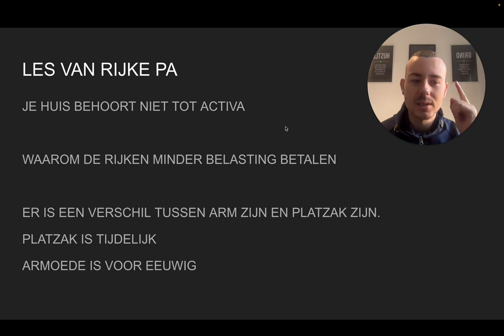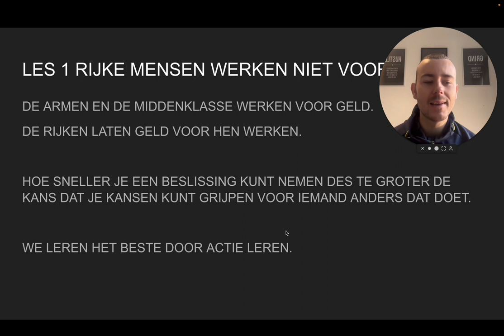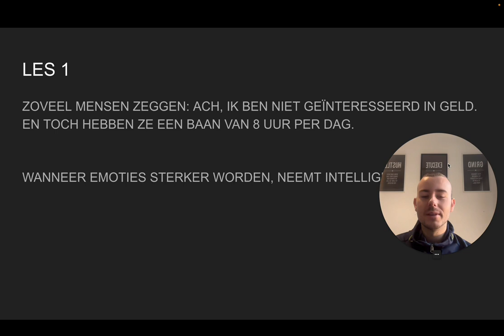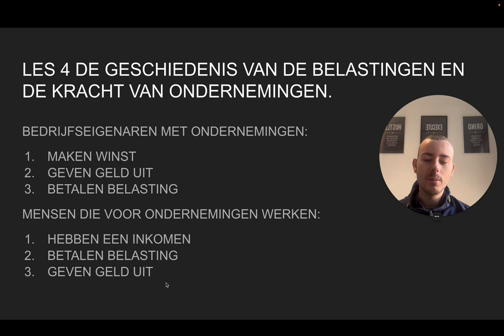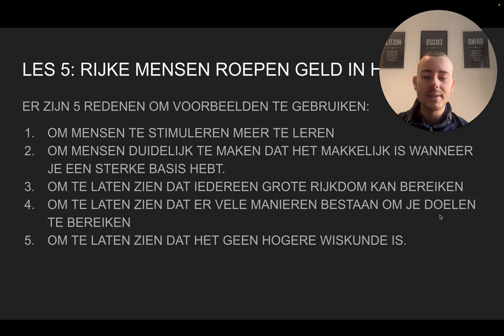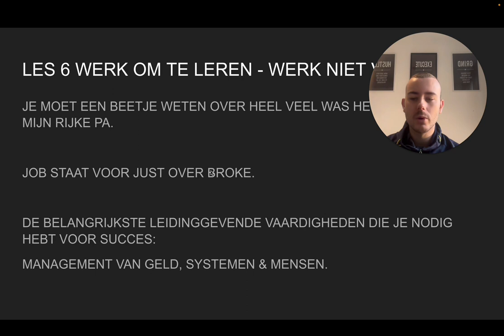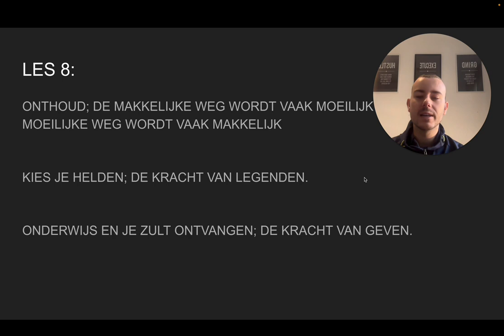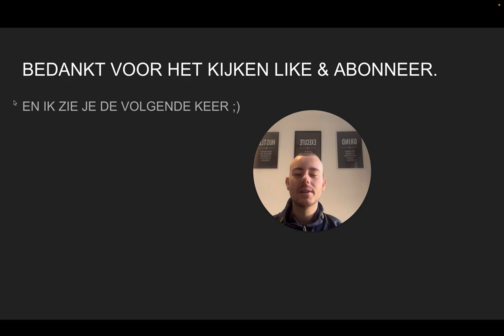Rich Dad Poor Dad Volledige Guide